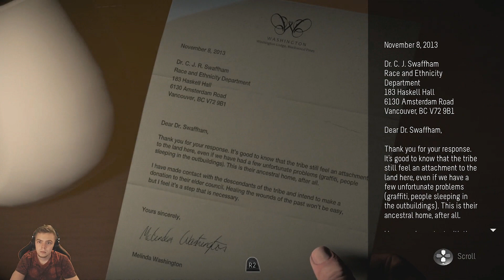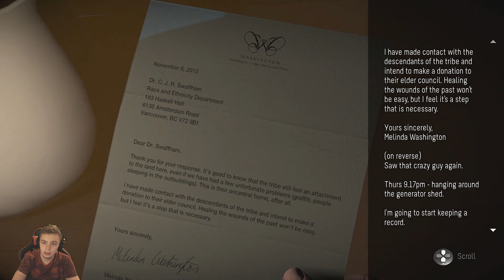OH SH*T - Until Dawn Playthrough #6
This is some intense sh*t.